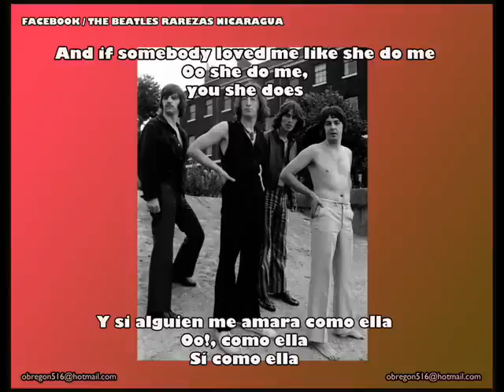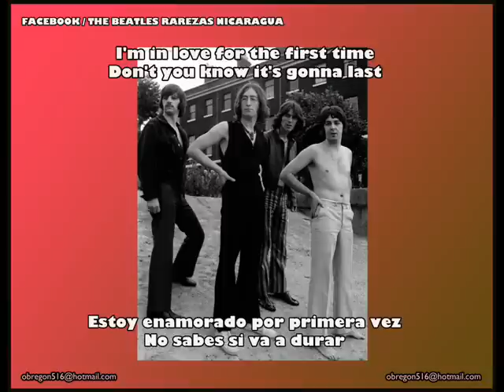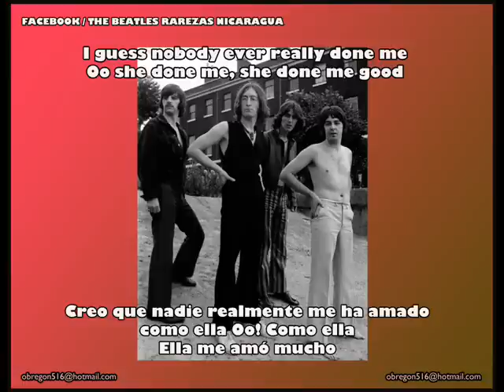The Beatles don't let me down Ensayo Subtitulado